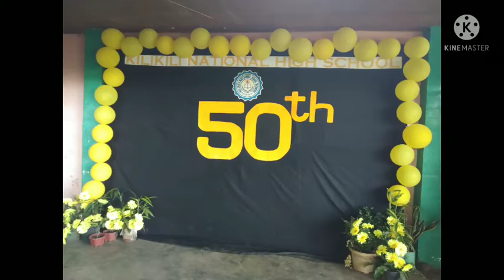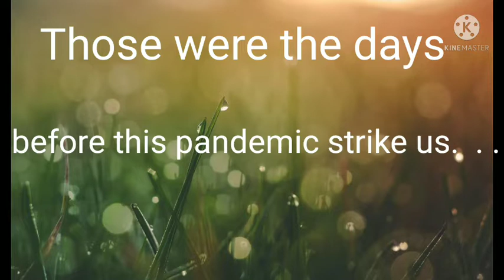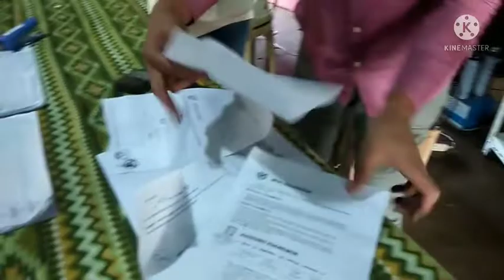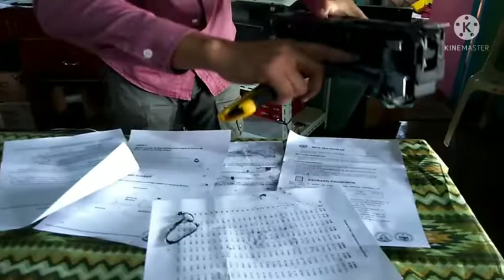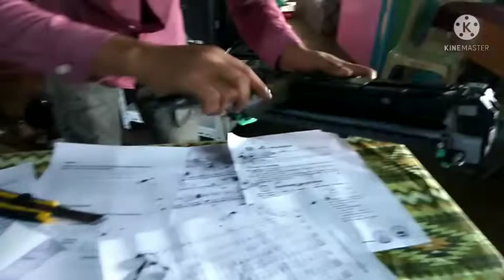Photocopier machine maintenance at Kilikili NHS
School updates on module reproduction.